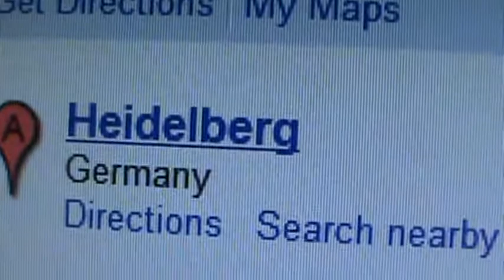BULB (Episode 106)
BULB thinks about going to Heidelberg, Deustchland.